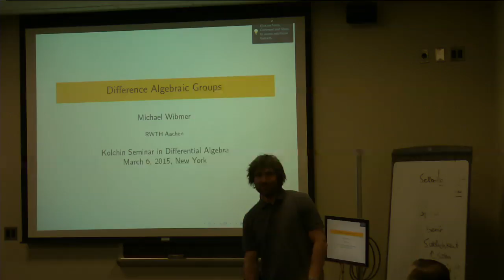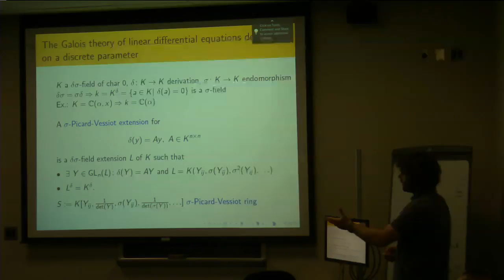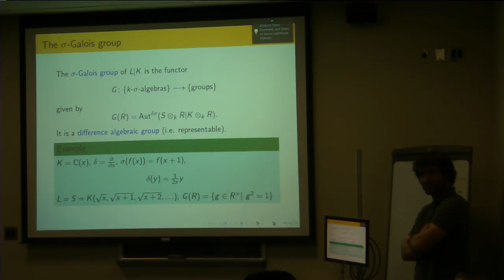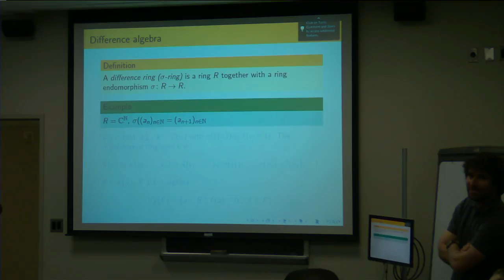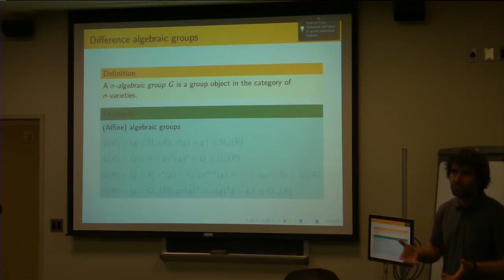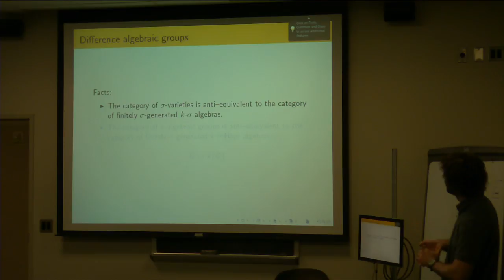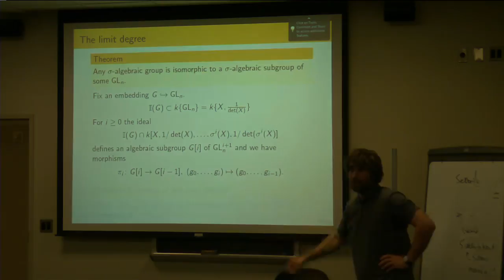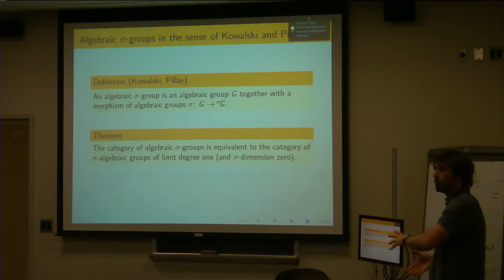Michael Wibmer 3/6/15 Part 1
Title: Difference Algebraic Groups